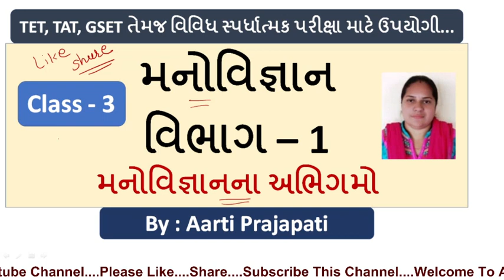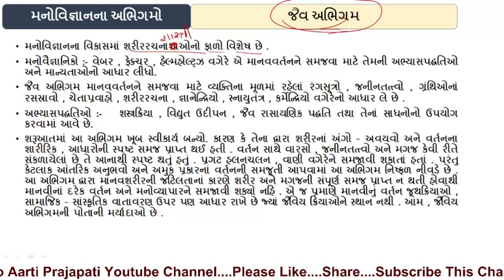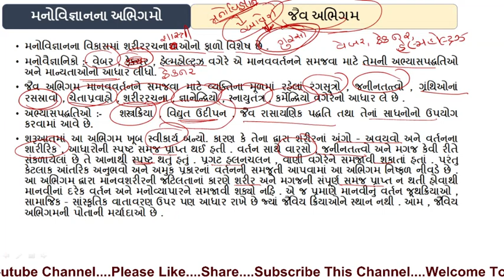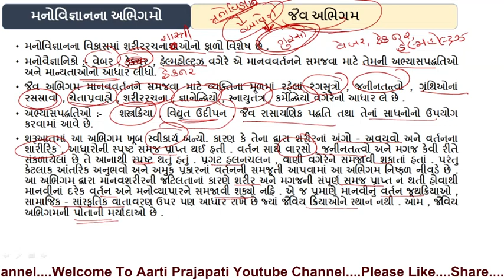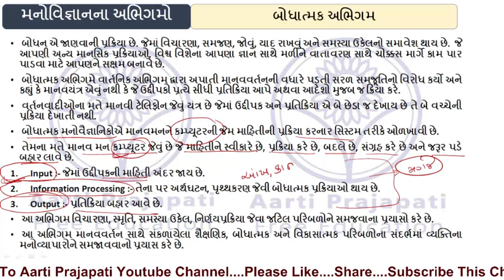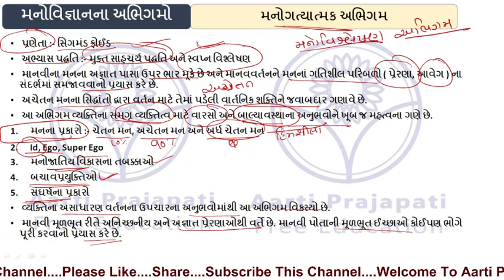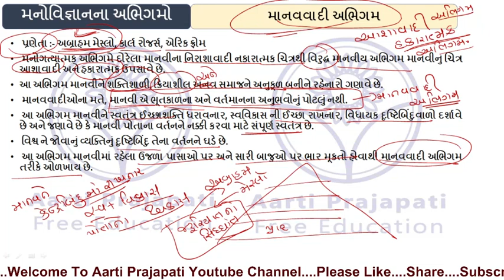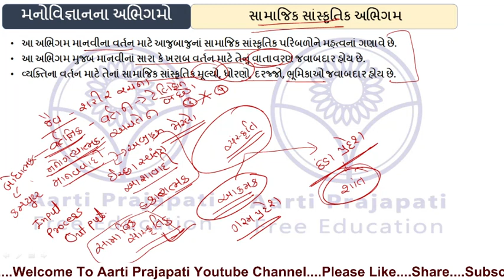TET || TAT || HTAT || GSET || મનોવિજ્ઞાન || class-4 || મનોવિજ્ઞાનના અભિગમો ||By : Aarti Prajapati